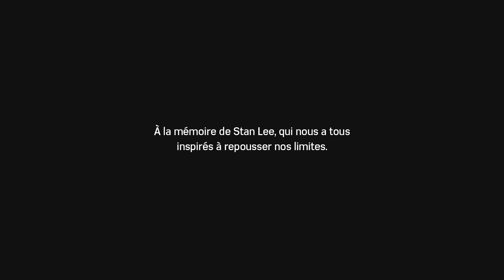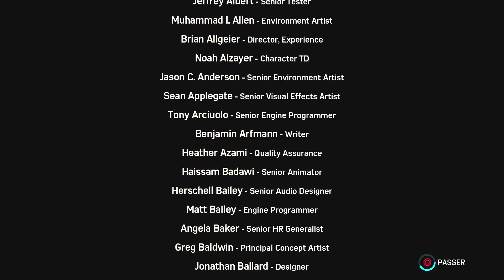TETE DURE (Spider-Man PS4 : DLC "Le retour de Silver" #3) [FR]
Il est temps pour Spidey et Silver Sable de venir à bout de Hammerhead !

Note : restez bien jusqu'en fin de vidéo pour une petite surprise...

🎮 Assassin's Creed Odyssey sur Amazon

🎮 Xbox One X 1To (GT : LinkGarou)
🎮 Playstation 4 Slim 1To (PSN : LinkGarou)
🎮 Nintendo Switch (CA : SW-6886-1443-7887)